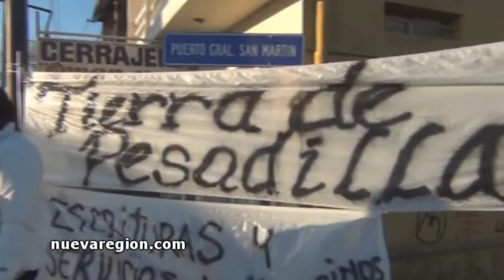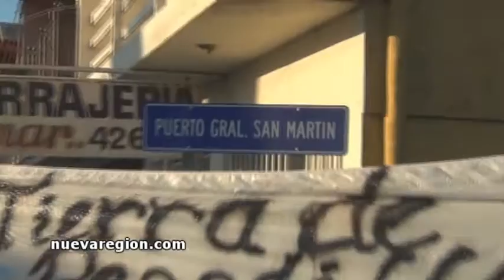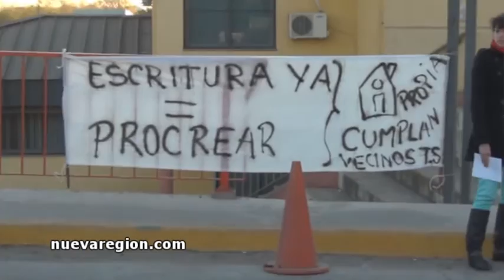PGSM Propietarios Protestan por Pesadillas en Tierra de Sueños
Numerosos propietarios de terrenos del proyecto "Tierra de Sueños Puerto General San Martín" dicen haber sido damnificados por el incumplimiento de la empresa en cuanto lo pactado en el boleto de compra-venta. Prometieron escritora en diciembre 2013, y a Julio 2015 aún no está. Lo mismo con servicios básicos. todo ello les imposibilita acceder a los créditos del plan nacional PROCREAR. Otros no necesitan ese plan pero reclaman con urgecia los servicios para poder completar su hogar y mudarse para dejar depagar alquileres. Estos nuevos vecinos de PGSM se proponen intensificar las protestas hasta conseguir soluciones.